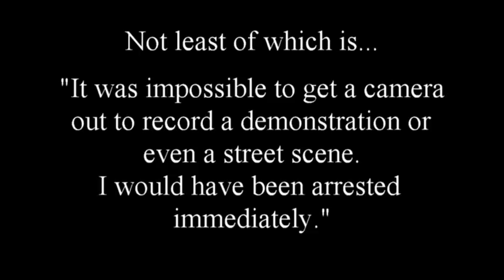Syria Shorts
Permission from Samer